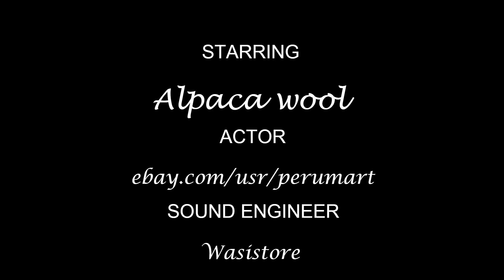Don't let this Winter season freeze your head out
Alpaca hats and Peruvian chullos (earflap), reversible, warm, and soft  Handwoven in Peru free fast shipping from the U.S.
The fur and hairs on the alpaca wool are 100% biodegradable. They consist of special proteins which allow the hairs to break down after a short time period. Once they are done breaking down, they will be recycled back into the earth as if they were never there. This is just one more reason that alpaca wool is environmentally friendly.